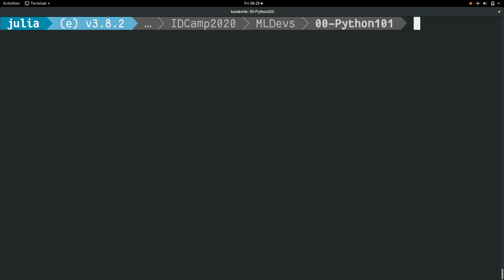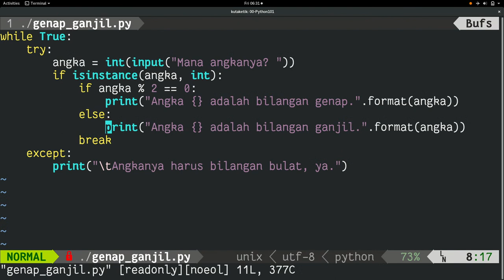genap_ganjil.py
Mencari Bilangan Ganjil/Genap Menggunakan Python